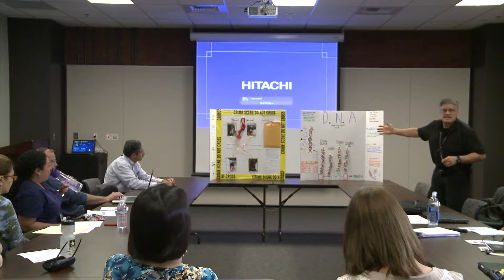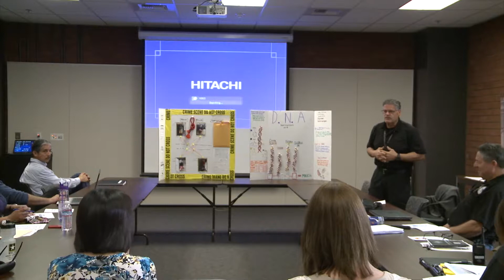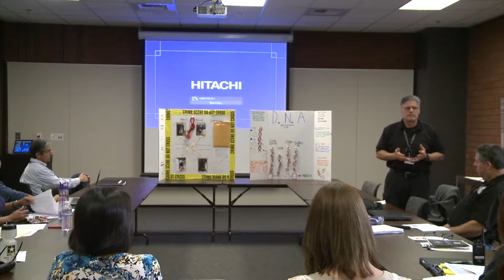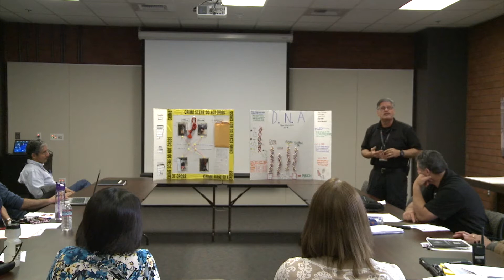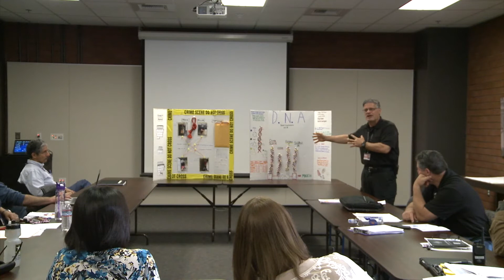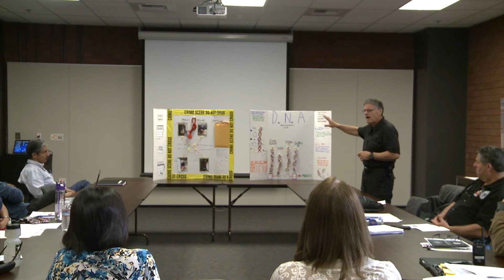Forensic Science DNA